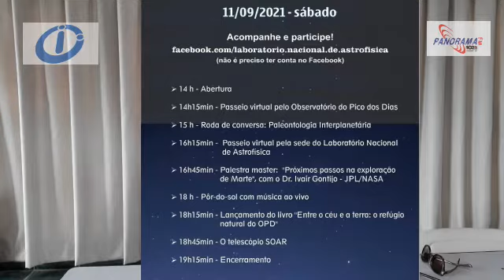Giuliana Capistrano explica o Portas Abertas Virtuais do LNA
Neste sábado, 11 de setembro acontece o Portas Abertas Virtuais do LNA. O evento conta com uma série de atrações, como passeios virtuais no laboratório em Itajubá, no telescópio SOAR, palestras científicas e várias atividades destinadas ao público em geral. Uma das coordenadoras do evento, Dra. Giuliana Capistrano explica como será e como participar. A transmissão do evento será pelo